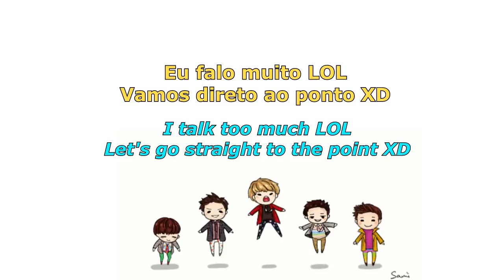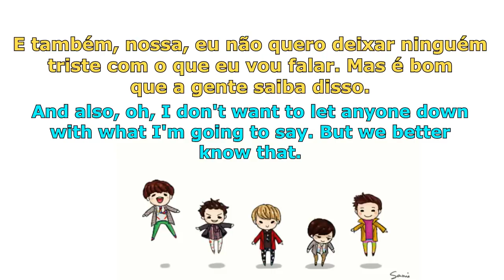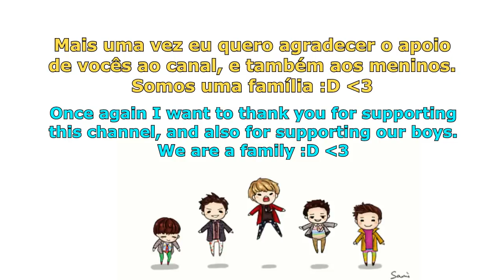SHAWOLS, LET'S WORK HARD THIS MONTH! :D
Let's support SHINee in all of their upcoming activities :D